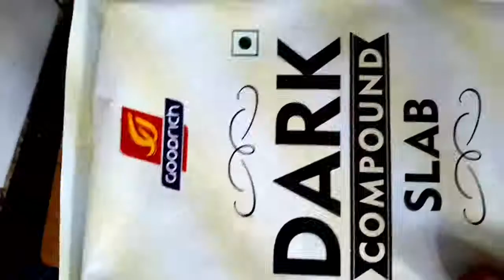how to make chocolate ganache cake, how to make chocolatetruffle cake at home